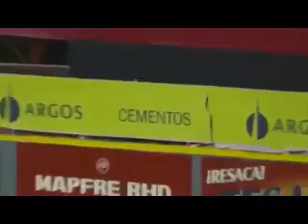Tigres del Licey y Aguilas Cibaeñas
Miguel De Jesus Rodriguez